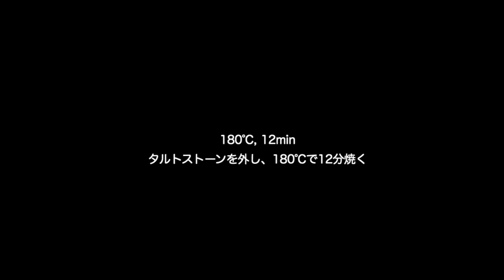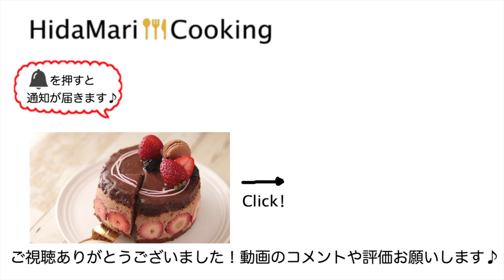いちごタルトの作り方 本格レシピ!Strawberry Tart｜HidaMari cooking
HidaMari Cookingへようこそ。
このチャンネルでは、チョコレートや抹茶、季節のフルーツを使ったお菓子を中心に投稿しています。